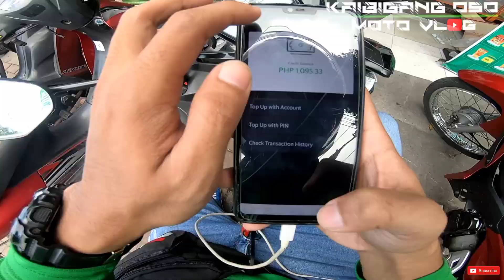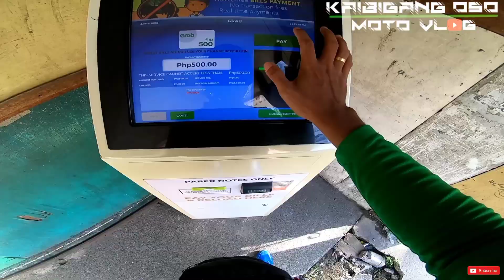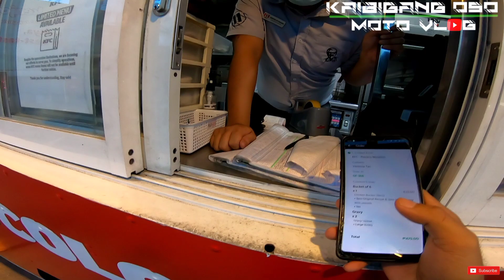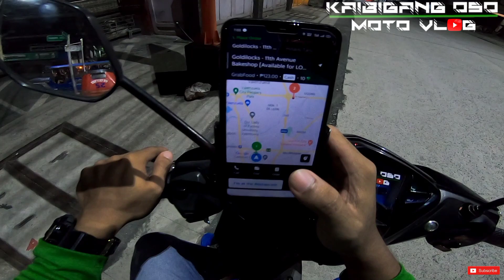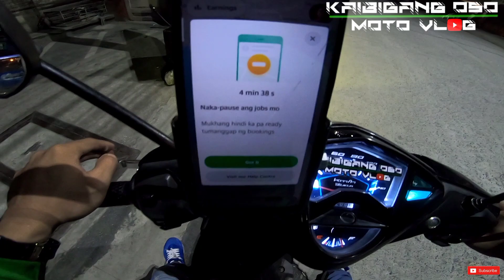UNANG ARAW NG ECQ | KAMUSTA KAYA KITAAN SA GRABFOOD?/Grabfood rider/grab rider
MARAMING SALAMAT PO MGA KAIBIGAN sa pa nonood at sa pag suporta sa aking munting channel, 🙏🏻❤️🙏🏻❤️